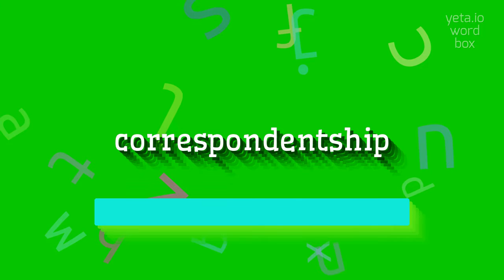How to say "correspondentship"! (High Quality Voices)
Watch in this video how to say and pronounce "correspondentship"!